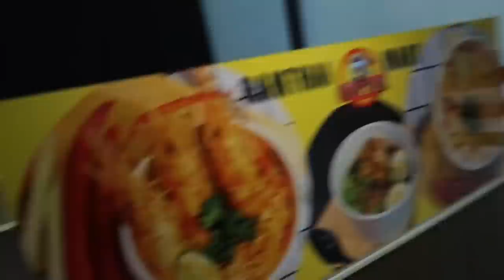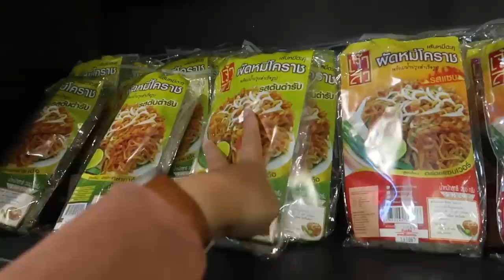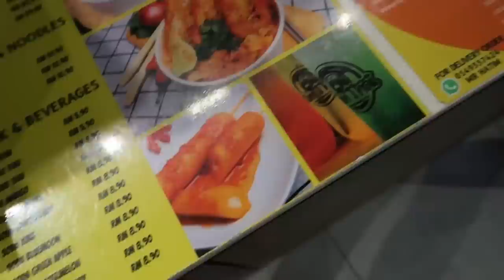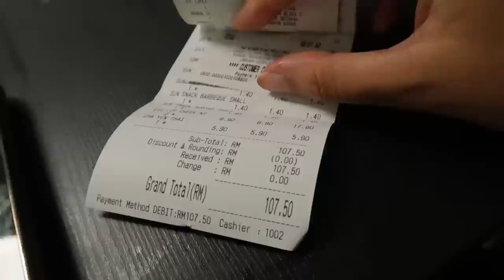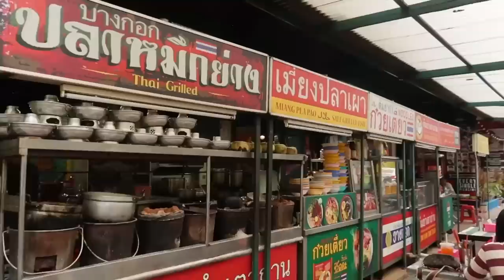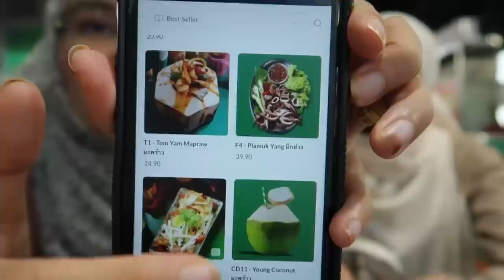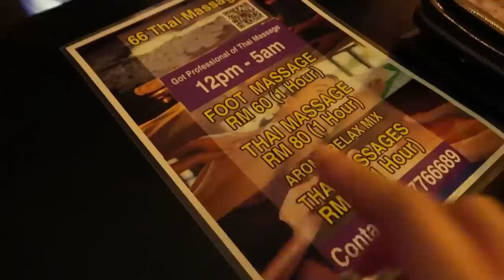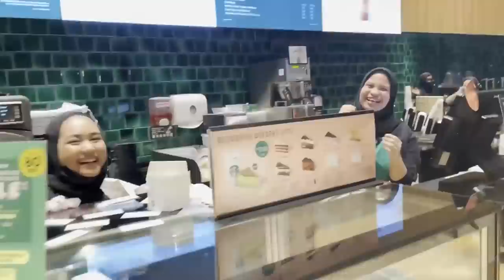Jalan-jalan Bangkok tapi kat Malaysia je mat! | HidupShazz #232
Benda tak plan tu yang best tu. Lahhh tiber semua benda jadi Thailand. Lolsss.. Btw, thanks Pika teman itew jalan2 hehe

Nah ni yang Brightening Pore Serum tu kot kalau korang nak tau lebih info

Thank you, awesome Human!